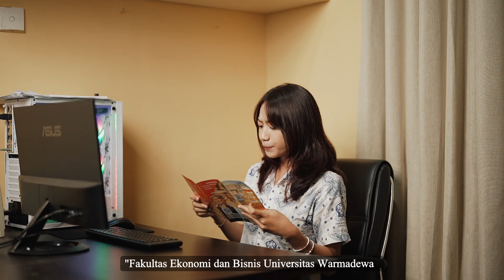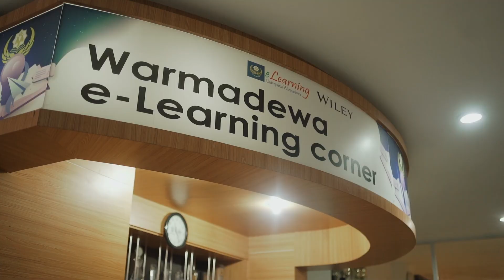Fakultas Ekonomi dan Bisnis Universitas Warmadewa